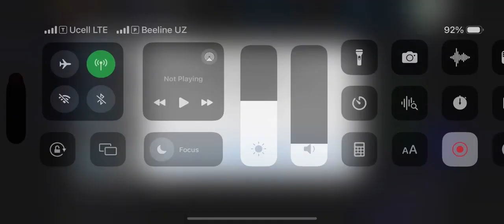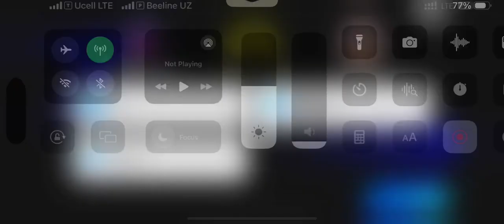SIUUUU🔥 Vs Pro Player 💥 Epic Match Ever|| eFootball 2024